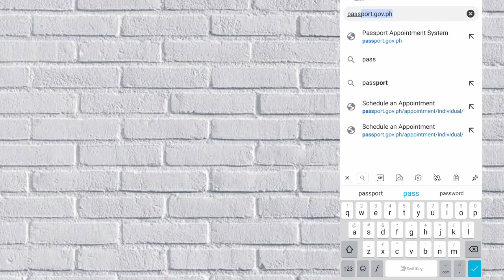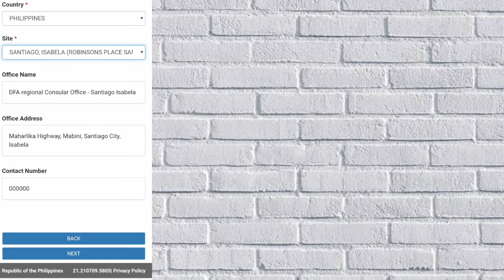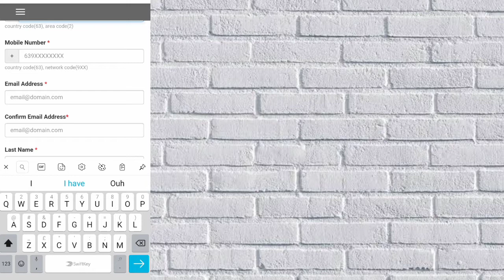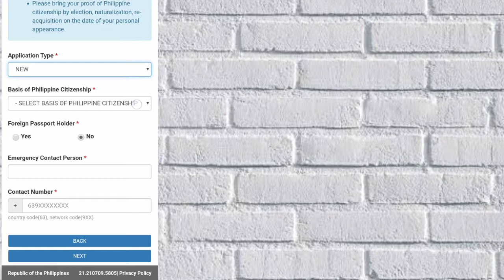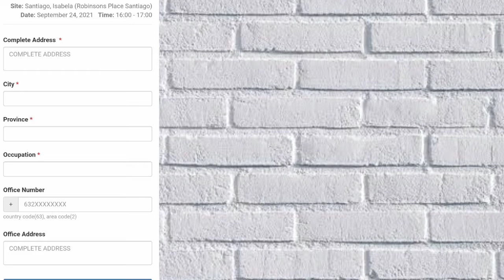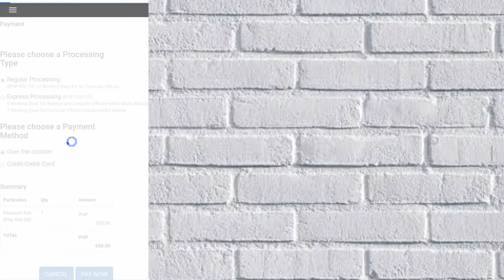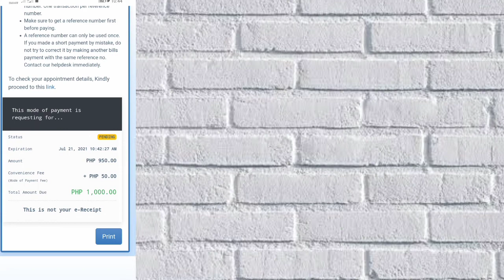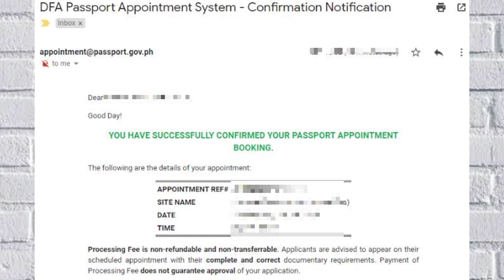Paano Mag-Schedule nang Passport Appointment Online using Mobile Phone | step by step tutorial 2021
PASSPORT ONLINEA APPOINTMENT